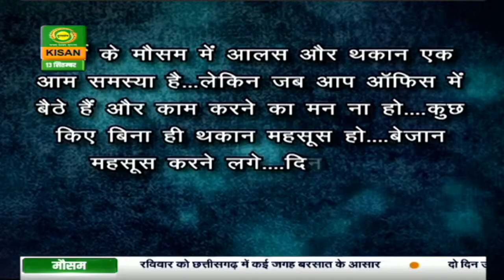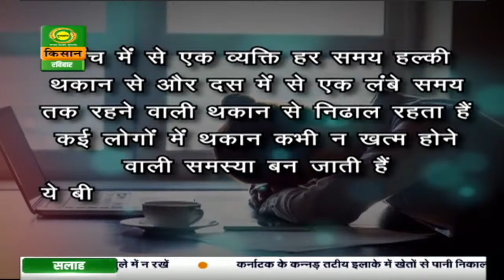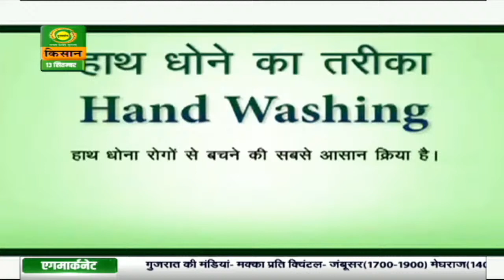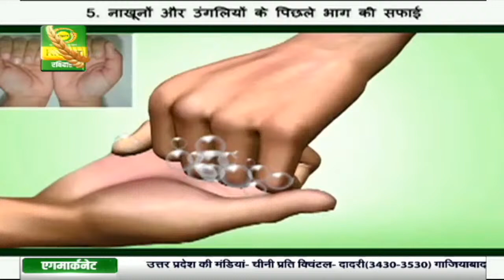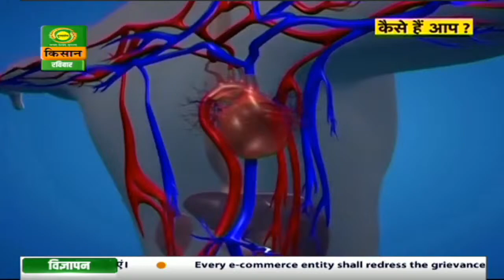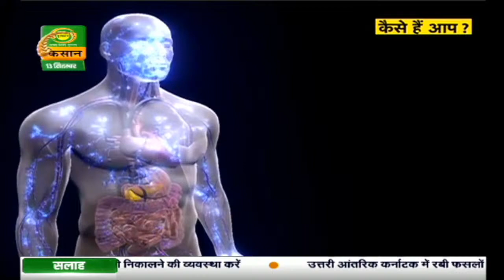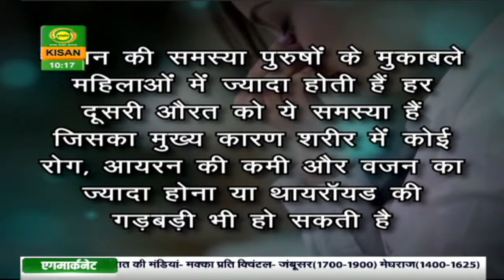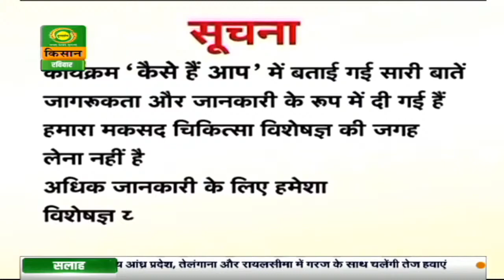कैसे हैं आप : जानिए क्रोनिक फटीग सिंड्रोम के बारे में ? | Kaise Hai Aap | Sep 13, 2020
Get to know important health tips and remedies on DD Kisan’s health program ‘Kaise hain Aap’ . The episodes focus on spreading awareness about remedies and treatment of various health problems that are common today.